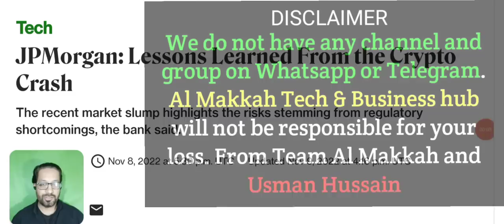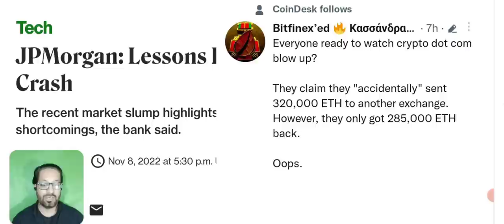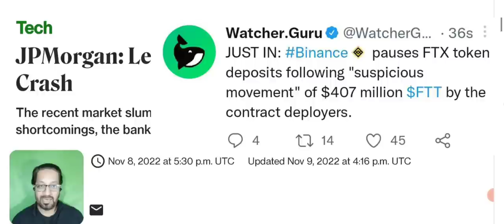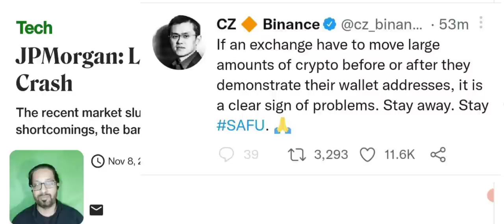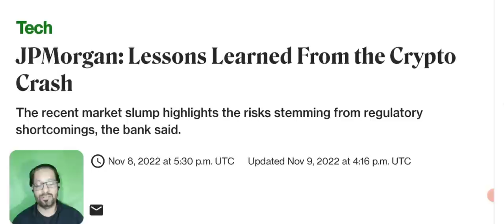CRYPTO NEWS - The End Of Bitcoin ? What is PROOF OF RESERVE (POR) ?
Crypto Latest News Update - Will Bitcoin Crash to zero ? Is this the END of CRYPTO MARKET?
What is PROOF OF RESERVE ? (POR) and what will happen to BITCOIN (BTC) and all cryptocurrency market after all exchanges, including BINANCE - OKEX - KUCOIN - BITGET - CRYPTO COM - GATE IO - BITFINIX ETC will provide proof of reserve (por) ?

Will crrypto market crash more and more to Zero ? Is 2022 is The End of Crypto world?

🔴 Table of contents:

00:00 : intro
01:53 : CRYPTO NEWS
10:20 : BITCOIN CRASH TO ZERO
11:45 : PROOF OF RESERVE (POR) EXPLAINED
13:10 : Outro

🔴🔴🔴Popular Uploads 🔴🔴🔴

_____________________________/SOCIAL LINKS\___________________________________